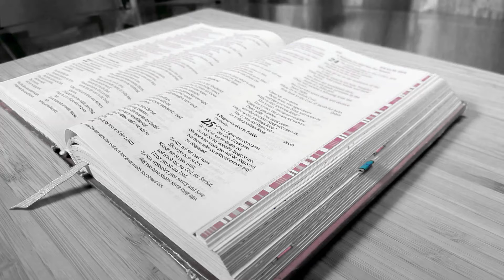Raposas e Raposinhas / Pr. Everaldo Portugal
Gravado em Porto seguro BA